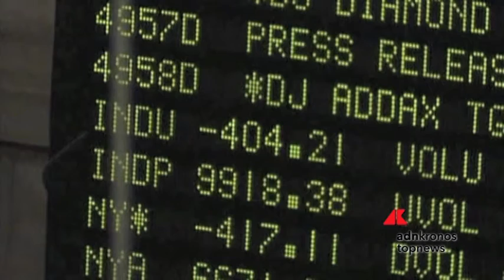Ftse Mib in rialzo, spread scende a 160pb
Nuova giornata di acquisti per il nostro Ftse Mib, in rialzo dell’1,02% a 23.390,95 punti. All’interno del comparto finanziario segnaliamo la nuova seduta in positivo per le azioni Nexi (+2,45%), spinte dall’ipotesi di fusione con SIA, e UniCredit (+3,17%), che ha siglato un accordo vincolante con la banca lettone Citadele Banka per vendere il 100% di SIA UniCredit Leasing e della controllata SIA UniCredit Insurance Broker. Calo a 160,5 punti base per lo spread (-1,5%).